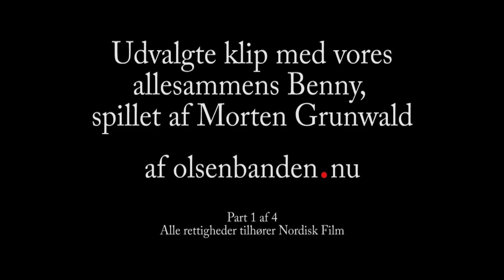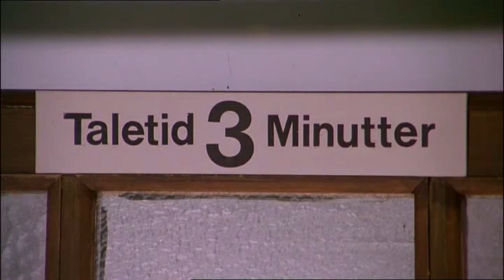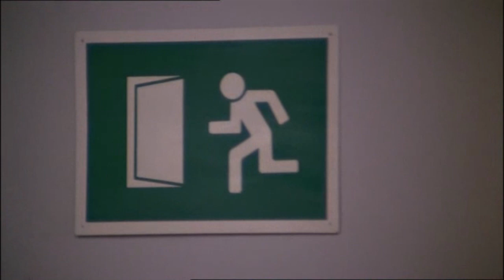Olsen Banden - Morten Grunwald Compilation Part 1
Udvalgte klip med Benny, spillet af Morten Grunwald - part 1 af 4